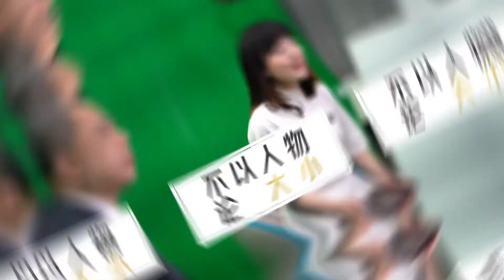羊奶比牛奶更好吗？这些人更适合喝羊奶！《33来客啦》第三十五期 | 新西兰33频道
访谈嘉宾：阳光哥
    主持人：张雯婷(TINA)

《33来客啦》周一至周五更新